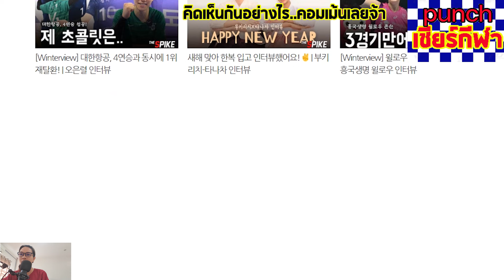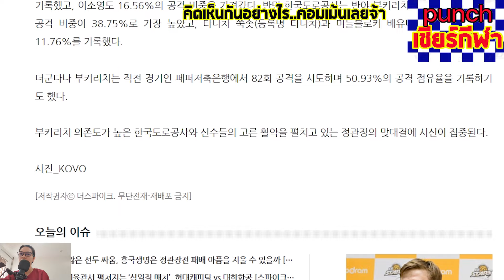สื่อบอกเป็นทีมที่น่ากลัว...ลีโซยังเมก้าและเซีย3ประสานที่มีสถิติดีด้านเกมรับเกมรุก punchเชียร์กีฬา